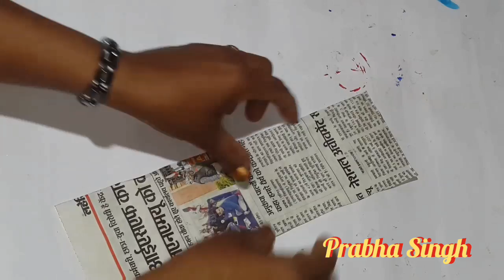Unique wall hanging ideas.Home decoration ideas.Diy. Best craft ideas.Prabha Singh.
Hello friends ! In this video I am making wall hanging. To make this beautiful wall hanging matrials which required are - - - -

   newspapers
   wool
   acrylic colour
   decorative pearls
   mirror
   glue
   glue gun
   scissors
   nidle